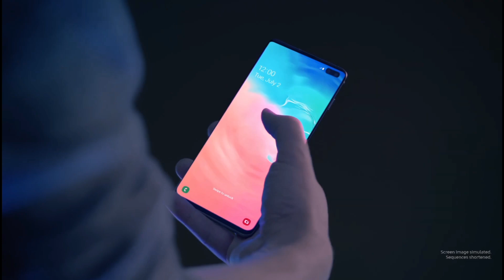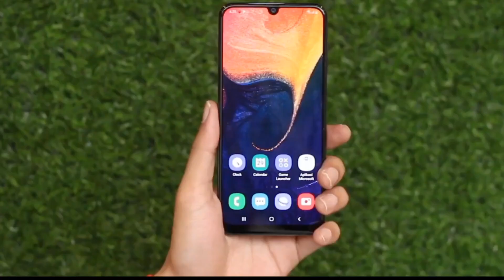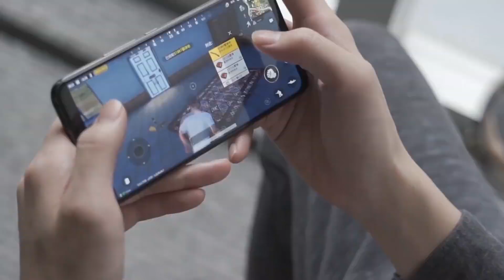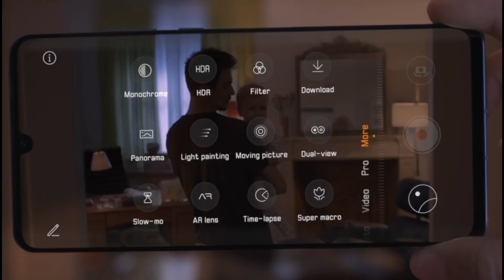Samsung Galaxy M41 - 64MP Triple Camera, Exynos 9609, 5000 mAh, Indisplay Fingerprint